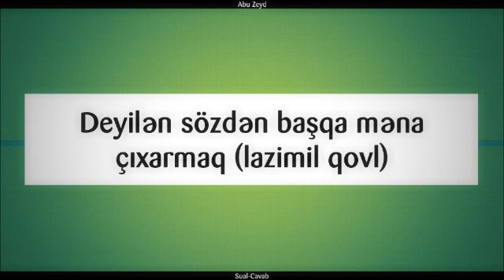Deyilən sözdən başqa məna çıxarmaq (lazimil qovl) || Abu Zeyd